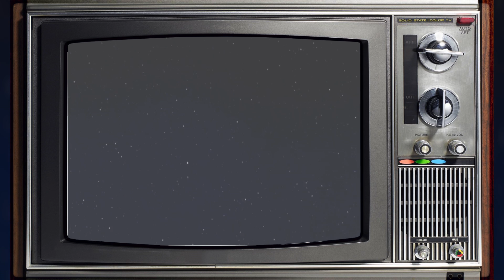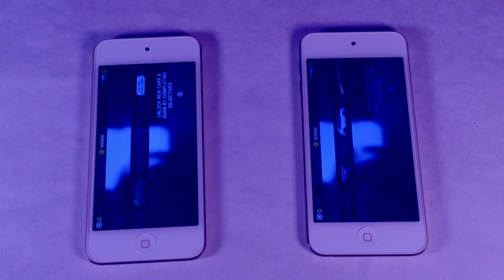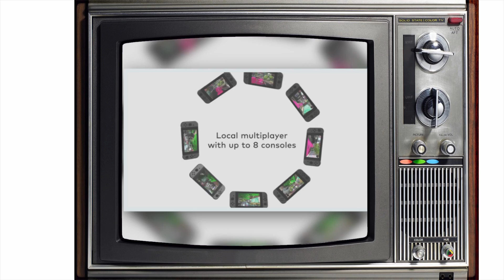STUPiD Nintendo Switch Lite REACTIONS! | Mizzah Tee Nintendo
Help in my ability to focus & expand upon Mizzah Tee Games!

Nintendo
Nintendo
Nintendo